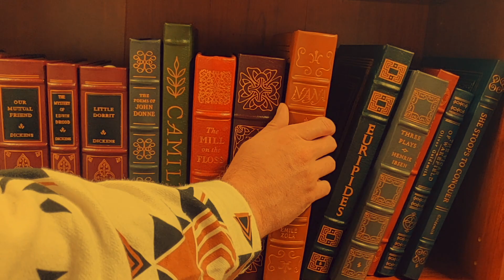Windflowers — Seals and Crofts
GORDY YATES IS A YOUTUBER POWERHOUSE and an Excellent Performer,Entertainer whose style is Pure Creative Gymnastics.
Gordy's individual identity in Creative makes him Outstanding. Hés the Multi Performalist of all his Videos.a highly qualified entertainer,who creates Original, Incredible Timeless content with strong hooks and he´s a 100% Awesome.
 His UNIQUE videos blends the styles of 70s, Folk Jazz,Pop,and Dance,with Worldwide sounds and Gordy does´nt care for opinions from  Racists, Junkies, Satanists or Bullies. He´s Fun,Sexy and a  Strong breath of fresh air in todays DULL, Boring  YouTube Landsscape.